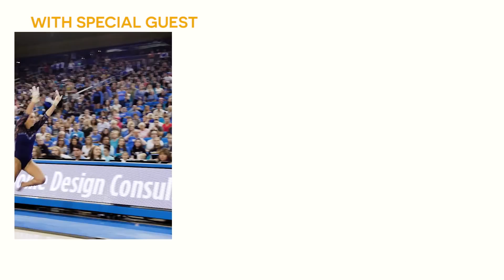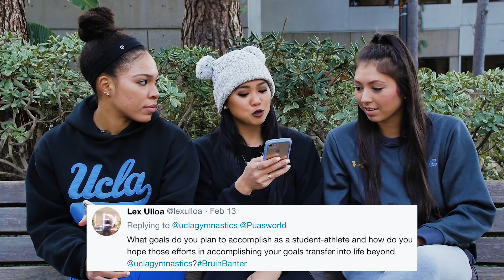Bruin Banter 2018 - Episode 6: Napualani Hall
Senior Napualani Hall talks about her background in hula, how she approaches training as a senior, and bringing her cat to practice in this episode of Bruin Banter.